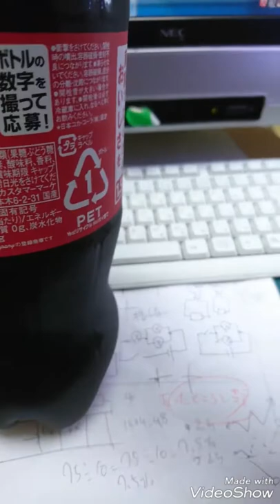コーラトーク① 円とウォン